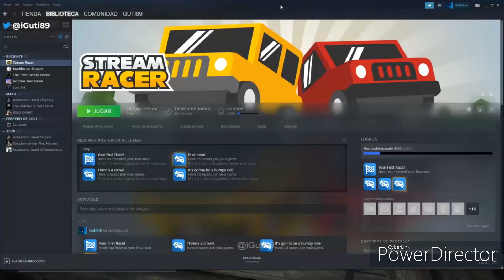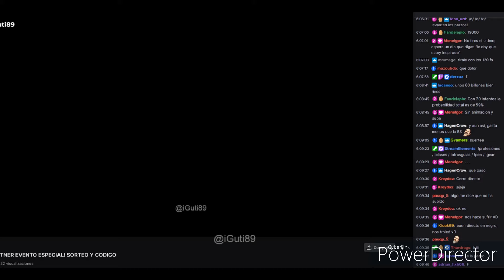LA MEJOR ARMA TROLL Black Desert ¿GODR PEN?